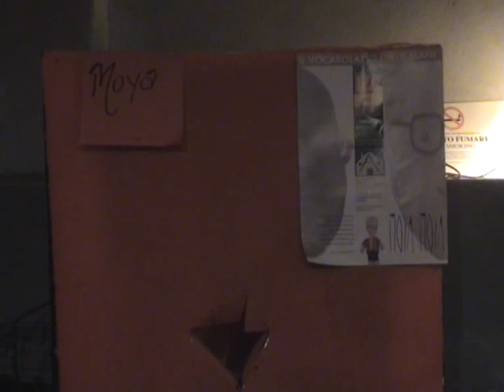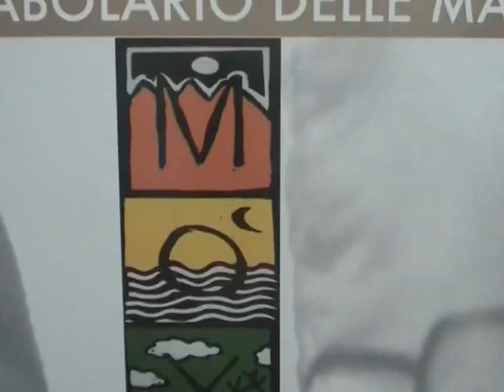ARTE BUIA E NASCOSTA A SAVONA_mpeg2video